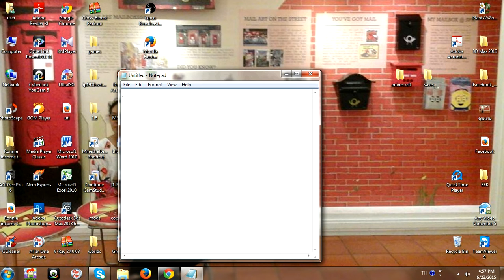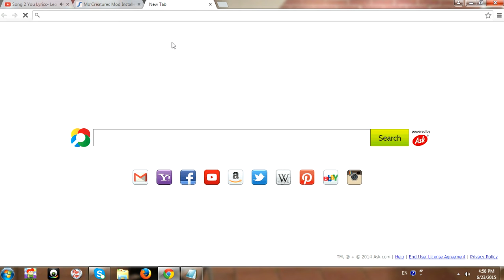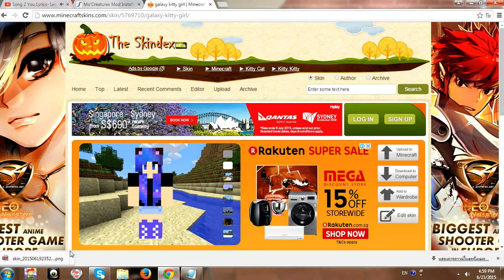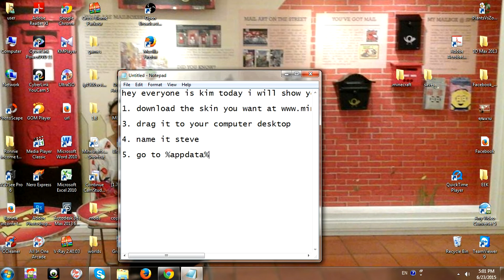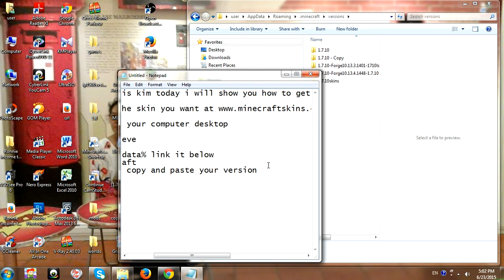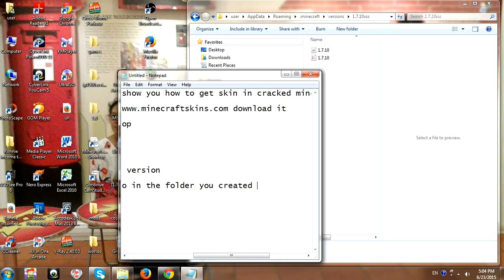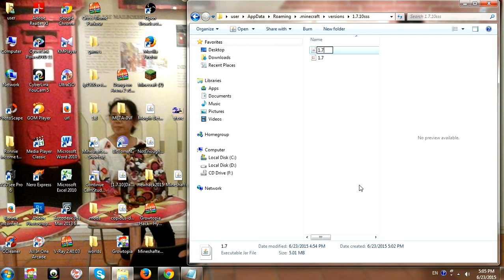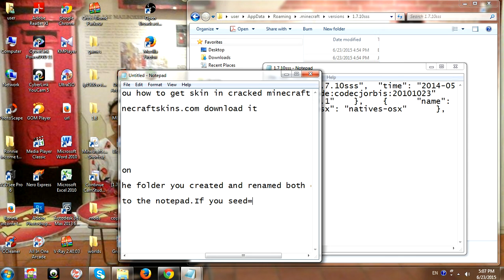minecraft cracked minecraft all version (ep 1/2)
i hope this works if it does make sure to leave a like part 2 coming soon.